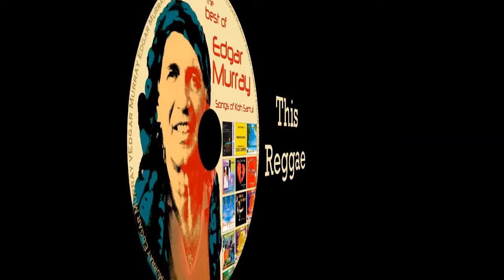The Best of Edgar Murray (The Complete Album in 1 Video)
00:04 I Belief in Love
04:25 Fool in Love
08:41 Koh Samui Song
12:45 Cool Woman
17:02 Matter of Time
20:58 Bedroom Blues
24:55 This Reggae
28:43 Jammin' in the Reggae Pub
32:55 Coconut Song
36:35 Feel Up
41:03 Island Feeling
44:48 Hurt you no more
48:48 Mister Chao Chu (The Playboy Song)
52:27 Coconut Lady
56:58 I'm a Train
1:01:08 Hand of Fate
1:05:12 When the Sun goes down

Edgar Murray lives on Koh Samui Island in Thailand
Visit his Facebook to contact him or to learn more about him